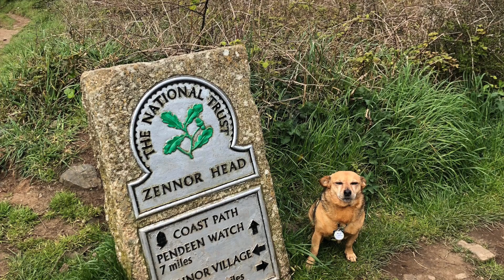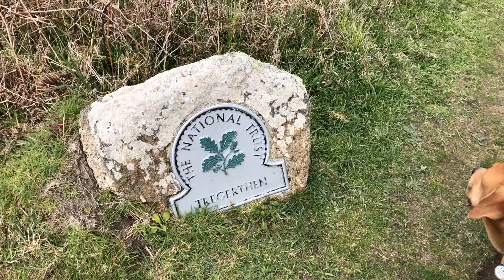Binkley hikes the South West Coast Path, Cornwall, UK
Canadian artist Michael Binkley hikes a portion of the South West Coast Path in Cornwall, UK with his sweetie, Michelle and their dogs Mylie and Munro on April 12, 2019. They walked from Zennor to St. Ives. Too windy for the drone, so no aerial shots...